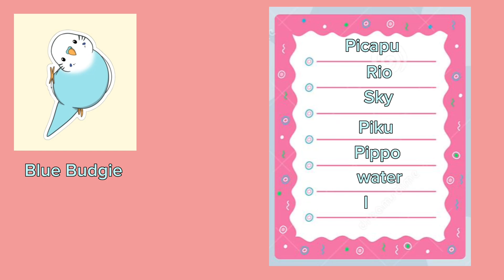Some Cute Budgie Names 💙 | Part :1